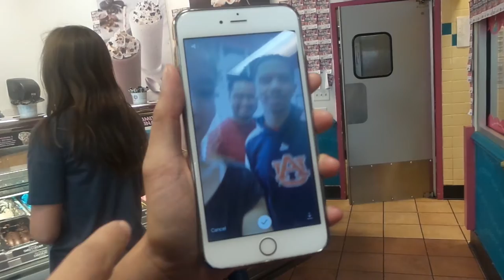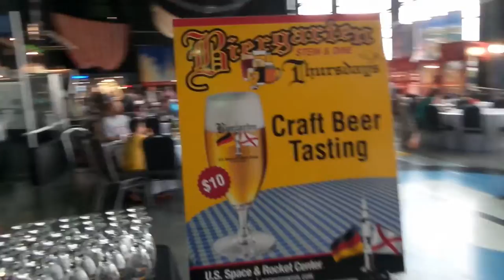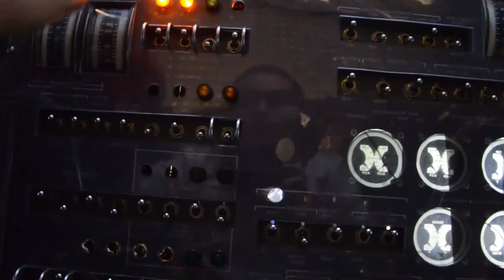Dion Bowen ; The friend that i hang out with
She is my best american friend I ever had in this journey